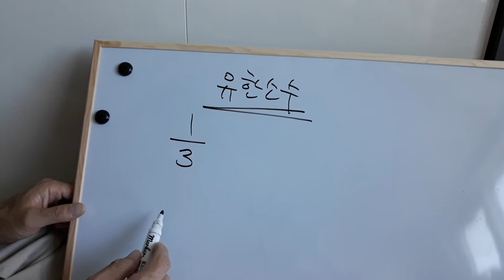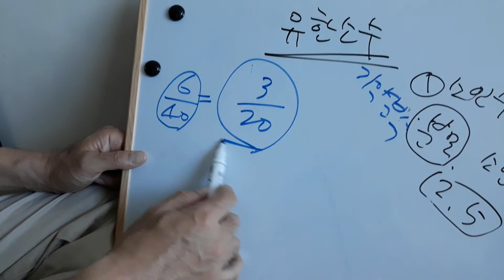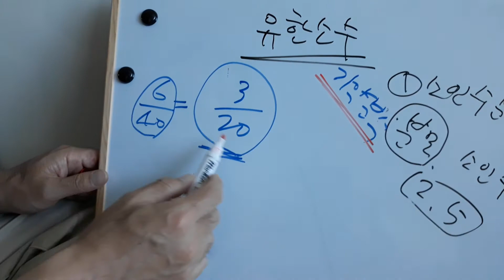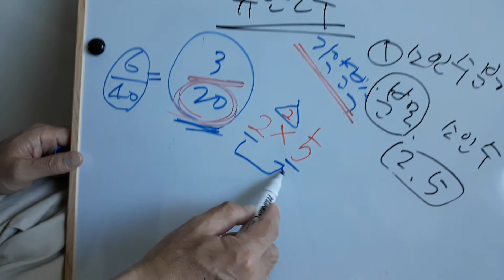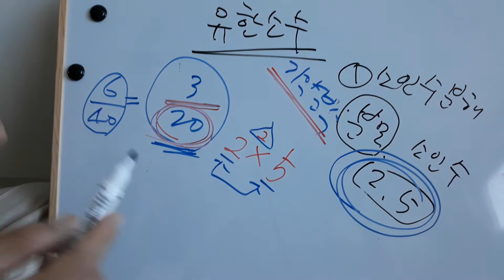투탑수학 2-1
유한소수 판단